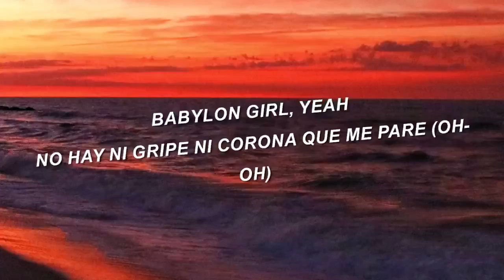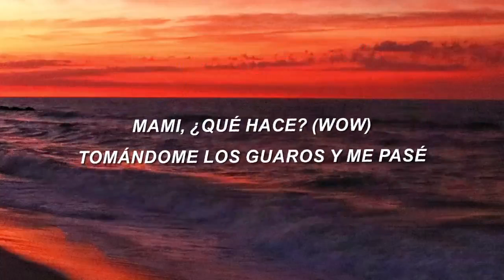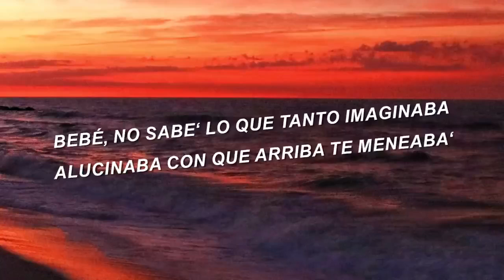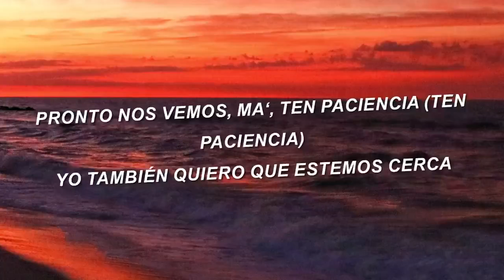Justin Quiles, Danny Ocean, Feid, Nibal Cuando Amanezca Letra Lyrics